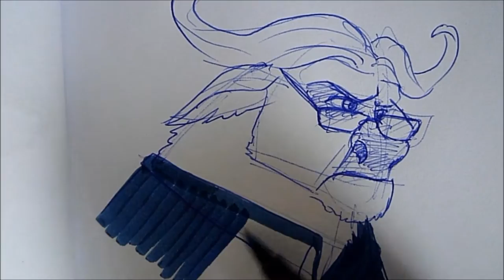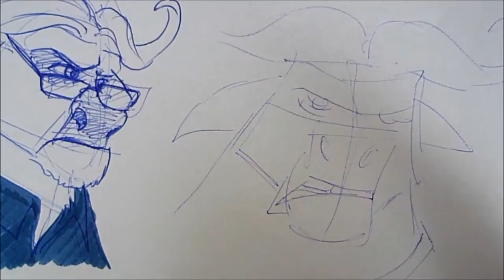[request] HOW TO DRAW Chief Bogo (Zootopia) - 7 quick sketches - Speed drawing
After Judy Hopps and Nick Wilde last week, here are 7 quick sketches of chief Bogo in Zootopia (Disney), drawn by pen.
The first one is in realtime so you can see the different steps easily.